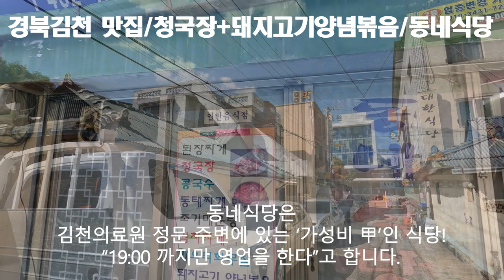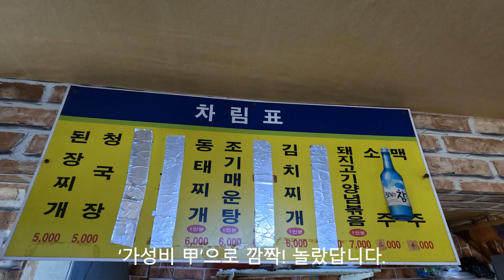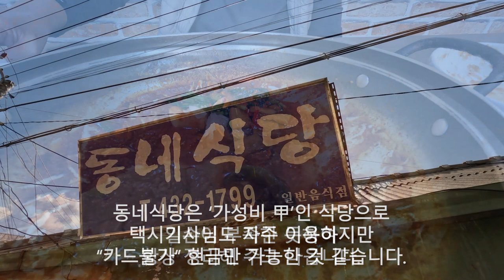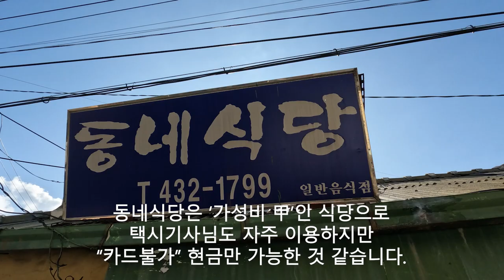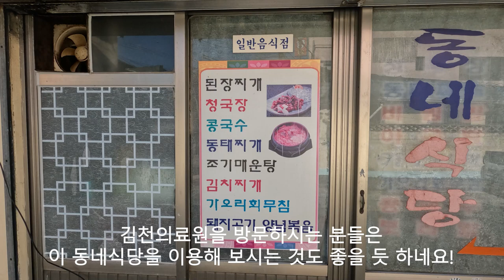경북김천 맛집, 청국장+돼지고기 양념볶음, 동네식당 20231011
오늘 점심은 김천의료원 정문 주변에 있는 김천맛집 가성비甲 동네식당 에서 청국장 돼지고기양념볶음 10월 11일 내돈내산 리뷰영상 입니다.

1. 반찬 셀프코너 유무: X
2. 위생상태(식기 및 화장실): ★★☆☆☆
3. 가성비: ★★★★★
4. 재방문 의사: ★★☆☆☆

[Tag|태그]
2021년 9월부터 유튜브를 제대로 하자고 마음먹은 유튜버입니다.